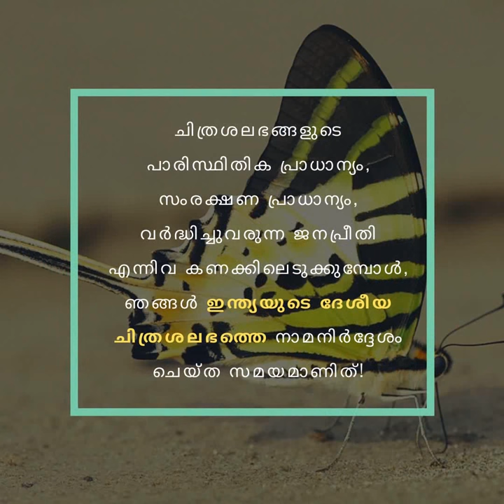India's National Butterfly Poll (Malayalam)